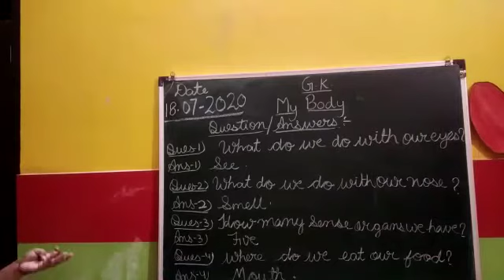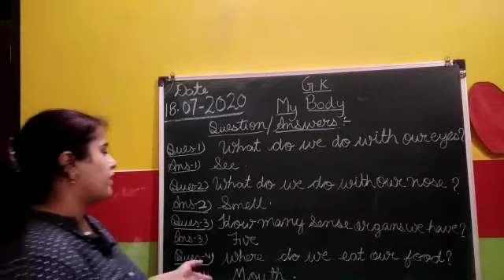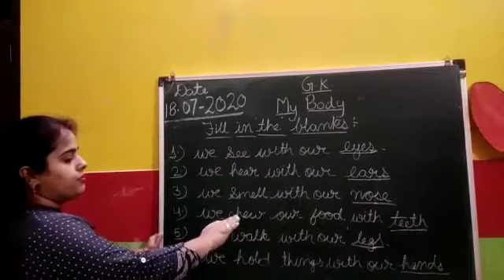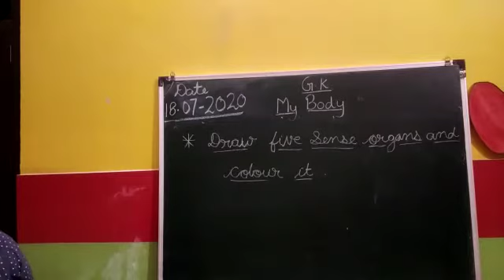U.K.G Class 20-7-2020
My Body (G.K)